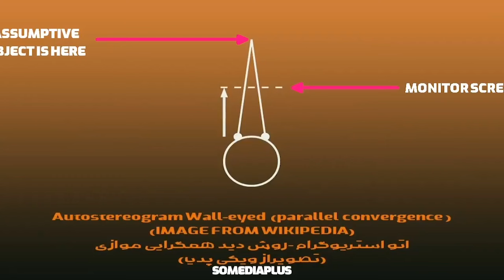STEREOGRAMS SET#8 (MAGIC EYE PICTURES WITH ANSWERS & HOW TO SEE MAGIC EYE TUTORIAL)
3D STEREOGRAM (MAGIC EYE PICTURES WITH ANSWERS)
IN THE END SECTION OF VIDEO WE HAVE A VERY SIMPLE TUTORIAL
FOR UNVEILING 3D IMAGES HIDDEN IN STEREOGRAMS.

Watch and enjoy this relaxing stereogram collection

NOTE: In this video you can see  stereograms with  wiggle effect

THE SOLVER:
TURN ON SUBTITLES  TO SEE EACH IMAGE TITLE  UNDER THE SCREEN TO SOLVE THE STEREOGRAMS.

TUTORIALS )

DON'T MISS EVEN ONE NEW
VIDEO FROM THIS CHANNEL: